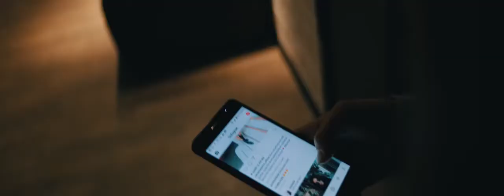TOSC 05: Enyadres - Fliegen Lernen (Official Music Video)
Enyadres will represent Germany in the fifth edition of "TOSC" with her song "Fliegen Lernen"

Enyadres wird Deutschland in der fünften edition von "TOSC" mit ihrem Lied "Fliegen Lernen" vertreten